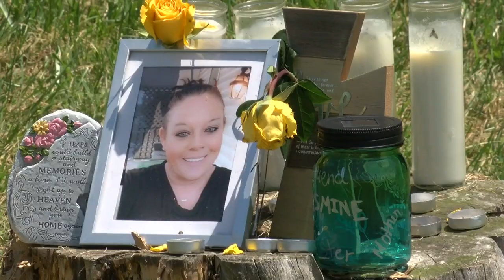Kevin Hatfield Found Guilty of Murder